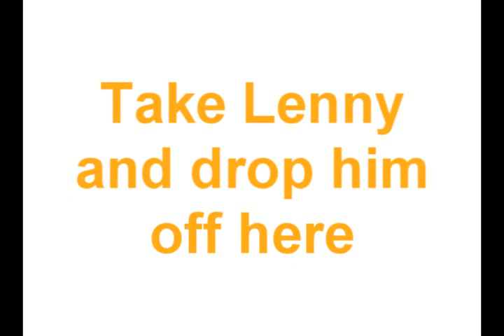Title 108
Description 108